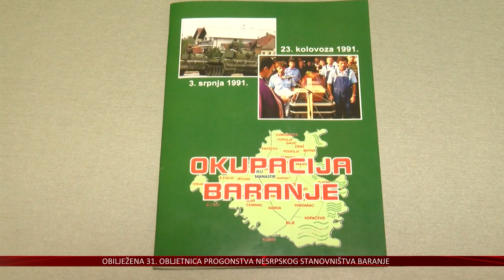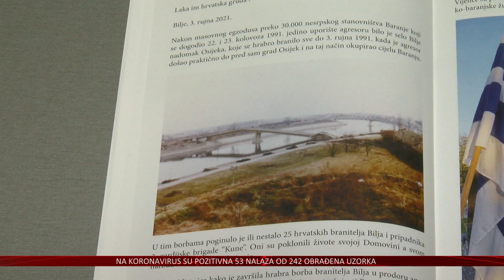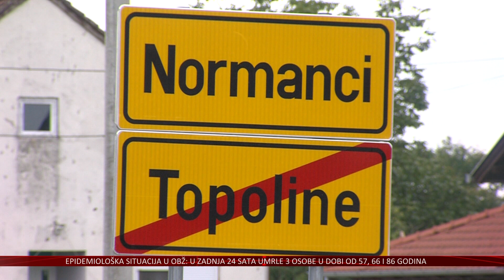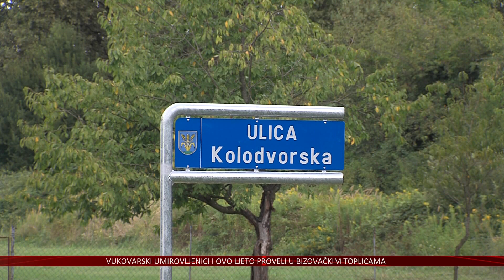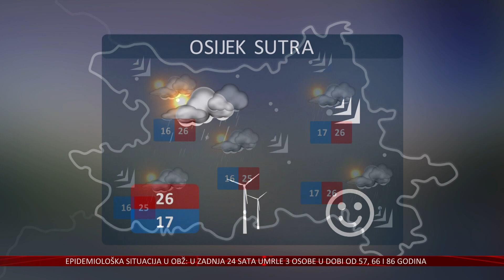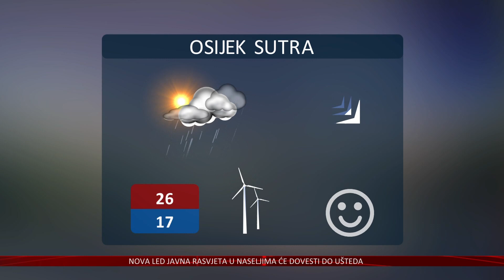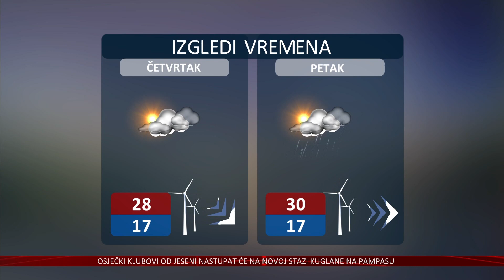23.08.2022. Vijesti Televizije Slavonije i Baranje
31. OBLJETNICA PROGONSTVA NESRPSKOG STANOVNIŠTVA BARANJE
KLJUČNE DOGAĐAJE IZ DOMOVINSKOG RATA TREBA SPASITI OD ZABORAVA

SVAKOG UTORKA TIJEKOM SRPNJA I KOLOVOZA
VUKOVARSKI UMIROVLJENICI I OVO LJETO PROVELI U BIZOVAČKIM TOPLICAMA

BAKLJADA ZA OMILJENOG ŽUPNIKA
DONJOGRAĐANI UZ PUNO EMOCIJA ISPRATILI IVANA JURIĆA U NOVU ŽUPU